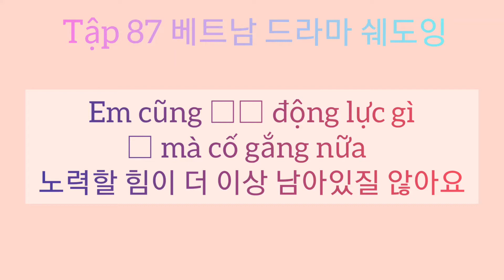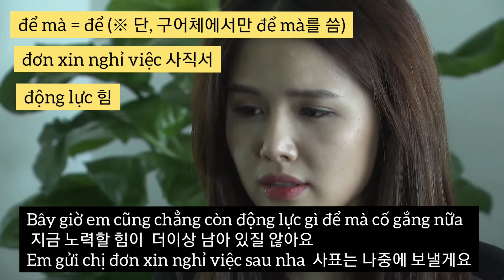#87 베트남 드라마 쉐도잉 | 더이상 노력할 힘이 없다구 엉엉